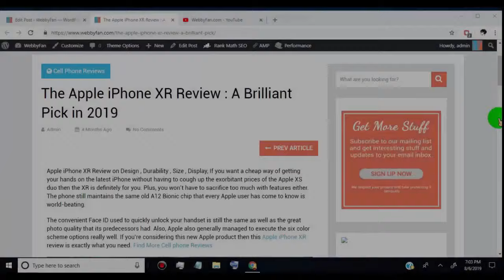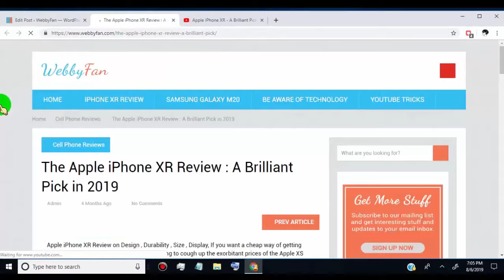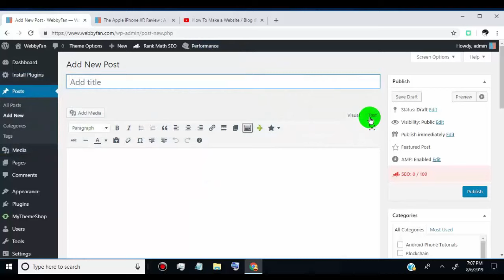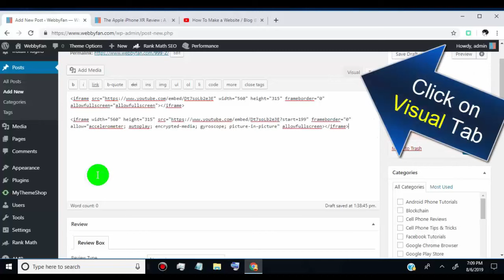How to Embed a YouTube Video in WordPress Website / Add YouTube Video To WordPress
Two Ways To Embed YouTube Video in WordPress

1  Add YouTube Video URL in Post Editor on Visual Tab
- Copy YouTube Video Link URL
- Go To Post Editor in WordPress
- Click on Visual Tab
- Paste the YouTube Video URL
- Wait it's will automatically Add YouTube Video on WordPress Post
- Update / Publish the Post
- Done

2 Embed YouTube Video by iFrame Code
- Open the Video
- Click on Share tab
- Click on Embed
- Click on Copy to get iFrame code
- Now Go To Post editor in WordPress
- Paste the code in Text Tab
- Done

More WordPress Videos